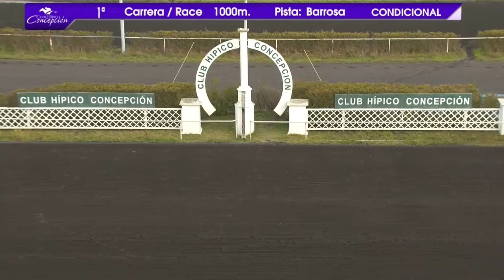SEÑOR DE PALABRA ganador 1ª carrera martes 7 de mayo 2024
@hipicatotal hipicatotal, carreras de caballos, ganador carrera, hípica, turf, club hípico de concepción, señor de palabra